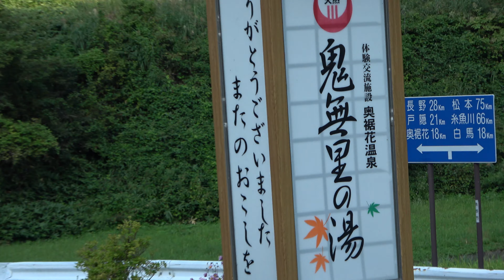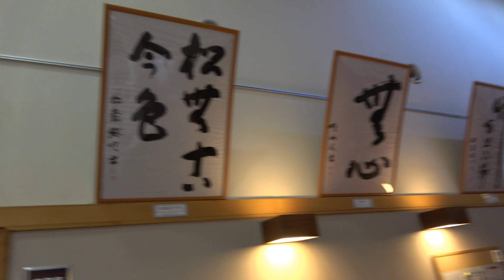鬼無里の湯(Nagano)奥裾花温泉 日本温泉紀行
奥裾花温泉は、水芭蕉で有名な奥裾花自然園の近く、長野市と白馬を結ぶ国道406号沿いにある鉱泉です。